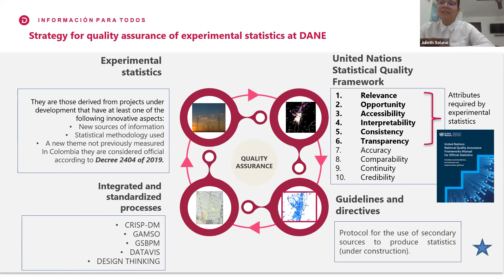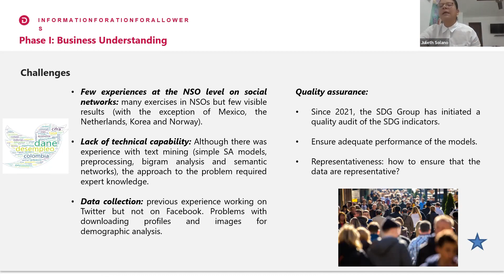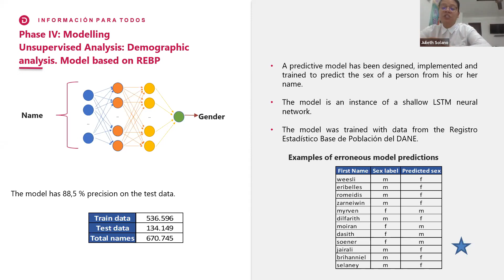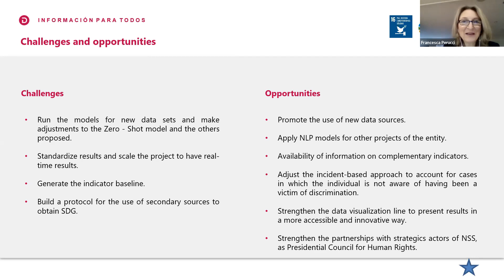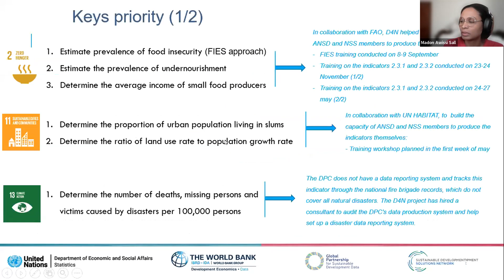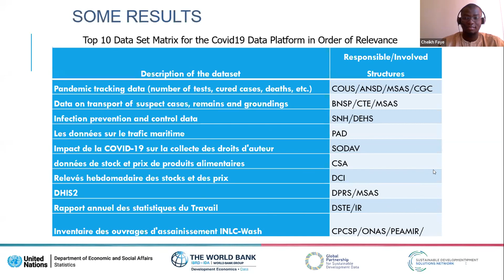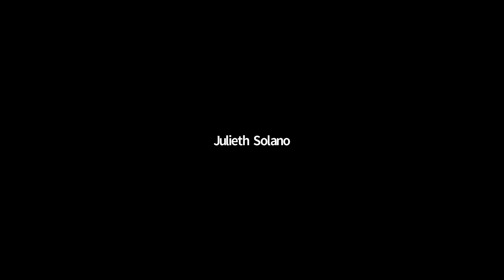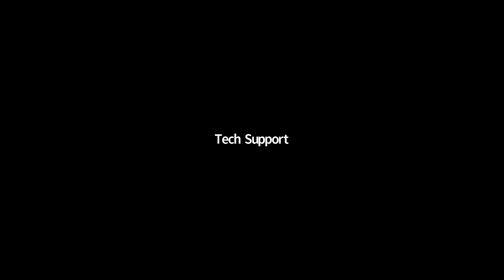UNSC53 side event: Mobilizing Innovation Through Partnerships and Collaboration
Mobilizing Innovation Through Partnerships and Collaboration: Insights From the Data for Now Initiative

This side event, jointly organized by GPSDD, SDSN TReNDS, WB, and UNSD, aims to provide an update on the D4N initiative and highlight recent country experiences of innovative partnerships and solutions built as part of D4N. More concretely, the event will:

- Provide an update of work and showcase innovative results and learning from countries.
- Highlight some of the noteworthy partnerships formed as part of the initiative
- Present upcoming plans, including expansion to involve more countries and partners as well as efforts to make materials more widely available